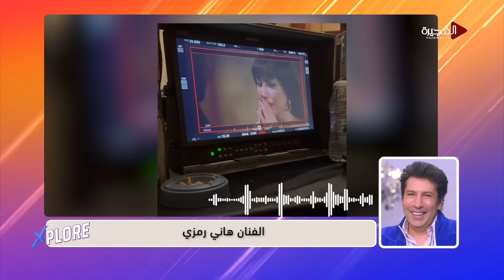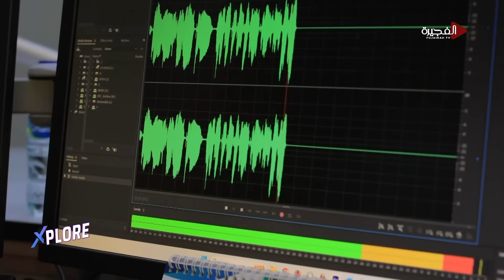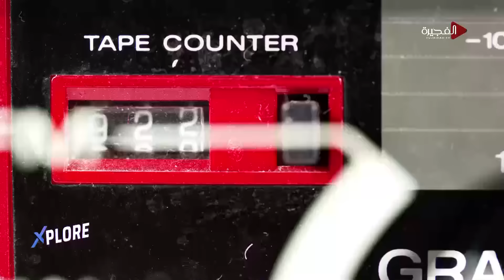XPLORE | التيكتوكر "مس دعاء" ضيفة اكسبلور ونصائح عديدة للمحافظة على اللياقة البدنية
حلقة جديدة من برنامج اكسبلور يقدّمها كل من أديب_الصيرفي و بسمة_مصطفى ، وتمحورت حول
• التيكتوكر مس_دعاء في ضيافة
• تجربة مميزة لـ اديب_الصيرفي في الإذاعة
• قائمة بأكبر الغابات في العالم
• نصائح للمحافظة على اللياقة البدنية في ظل الانشغالات اليومية